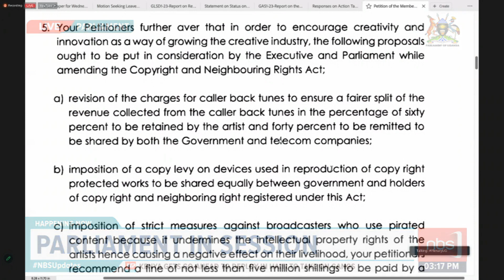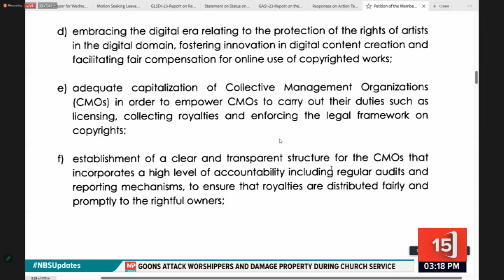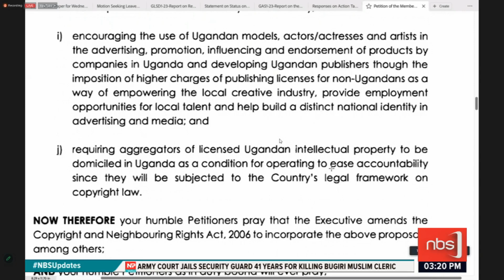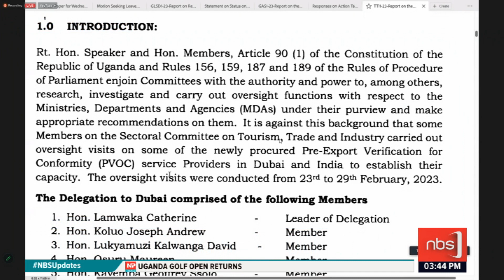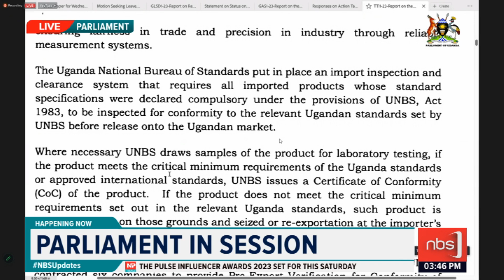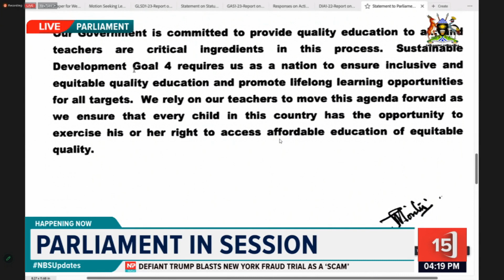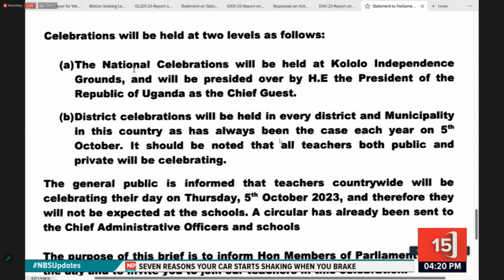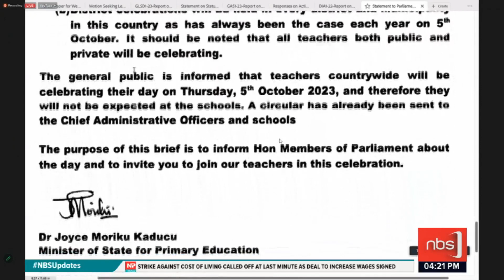Parliament In Plenary Session : Matters of national importance - 4th.10.2023 | NBS Happening Now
Parliamentary discussion of matters that are of national importance